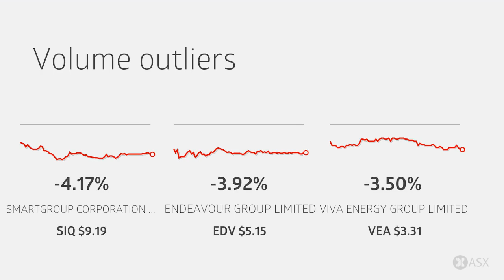ASX Daily Market Wrap